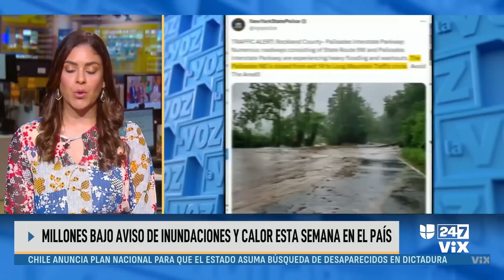Inundaciones catastróficas afectan a millones de personas en el noreste del país; hay un muerto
Millones de personas se encuentra bajo alerta en el noreste del luego de lluvias históricas, que dejaran más de 8 pulgadas de agua afectaran la zona; se reporta la muerte de una persona y se espera que el mal clima continúe en zonas de Pennsylvania, Vermont, Massachusetts, Maine y Nueva York.

Acompaña a Paulina Sodi y Carolina Sarassa todas las mañanas en La Voz de la Mañana. Mantente informado con las últimas noticias, videos y fotos de La Voz de la Mañana que te brinda Univision.